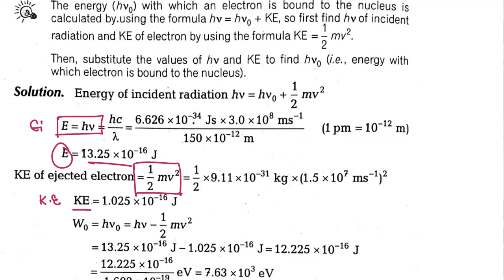Q- 2.54 Structure of Atom // Class-11// Chapter-2// NCERT solutions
Q- 2.54 If the photon of the wavelength 150 pm strikes an atom and one of its inner bound electrons is ejected out with a velocity of 1.5 x 10^7 m/s
, calculate the energy with which it is bound to the nucleus.

NCERT Exercise Questions Solutions Q 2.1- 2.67 for Class 2 Class XI

Here are a few of my reference video links-

NCERT// CBSE// NEET// ICSE// AP Chemistry// GCSE

By Vibha Pareek (M.Sc.,B.Ed., NET-JRF, GATE)

Historical development of atomic models: This includes the contributions of various scientists such as Democritus, John Dalton, J.J. Thomson, Ernest Rutherford, and Niels Bohr. The evolution of atomic models, from the concept of indivisible atoms to the discovery of subatomic particles, is explored.

Subatomic particles: The three fundamental subatomic particles are discussed: protons, neutrons, and electrons. Their properties, charges, masses, and locations within the atom are explained.

Atomic number and mass number: The concept of atomic number (the number of protons in an atom) and mass number (the sum of protons and neutrons in an atom) is introduced. Isotopes, which are atoms of the same element with different numbers of neutrons, are also covered.

Rutherford's gold foil experiment: The famous experiment conducted by Ernest Rutherford is explained. It involved bombarding a thin gold foil with alpha particles and led to the discovery of the atomic nucleus and the proposal of the planetary model of the atom.

Bohr's model of the atom: Niels Bohr's model, also known as the planetary model or the Bohr-Rutherford model, is discussed. It describes electrons orbiting the nucleus in specific energy levels or shells.

Quantum mechanical model: The shortcomings of the Bohr model and the development of the quantum mechanical model are explained. This model introduces the concept of atomic orbitals and electron probability clouds, which describe the regions where electrons are likely to be found.

Electron configuration: The arrangement of electrons in atoms is covered, including the rules for filling orbitals and the use of electron configuration notation (e.g., 1s²2s²2p⁶) to represent the distribution of electrons.

Periodic table: The structure and organization of the periodic table are discussed. The periodic trends, such as atomic size, ionization energy, electron affinity, and electronegativity, are explained.

Quantum numbers: The four quantum numbers (principal quantum number, azimuthal quantum number, magnetic quantum number, and spin quantum number) are introduced, which describe the characteristics and energy states of electrons in an atom.
Chemistry | | Chemistry | Vibha Pareek | Chemistry Period